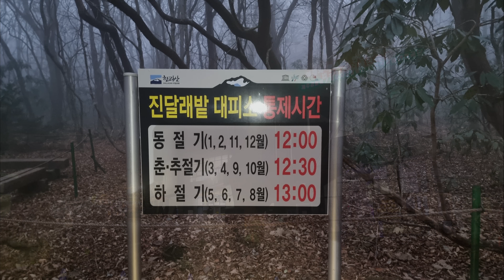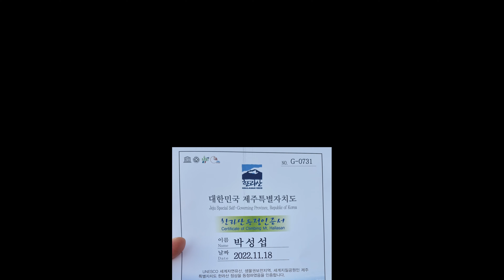20221118 간절기의 한라산(성판악~관음사)